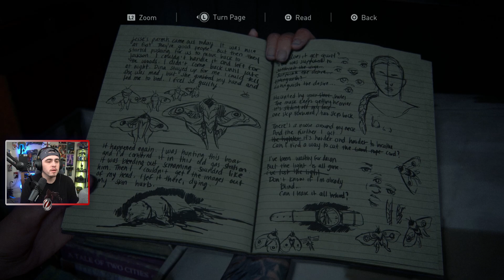I HAVE TO FIGHT ELLIE!? | The Last of Us Part 2 | Let's Play Part 14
Here's my I HAVE TO FIGHT ELLIE!? | The Last of Us Part 2 | Let's Play Part 14 video!

🔫👨🧬👧🔫_______TIMESTAMPS______🔫👨🧬👧🔫

00:00 - Intro
00:15 - Finding Tommy
02:53 - Hunting down Ellie
09:04 - Ellie, Dinah, and JJ
15:34 - Tommy tries to convince Ellie
20:55 - The Dance
25:23 - Ellie decides to go after Abby
28:14 - Outro

🔫👨🧬👧🔫__________CREDIT__________🔫👨🧬👧🔫

I hope you guys enjoyed my I HAVE TO FIGHT ELLIE!? | The Last of Us Part 2 | Let's Play Part 14 video!

🔫👨🧬👧🔫______SOCIAL MEDIA______🔫👨🧬👧🔫